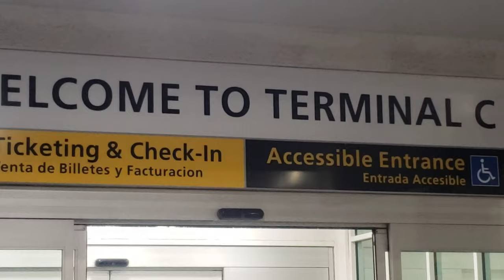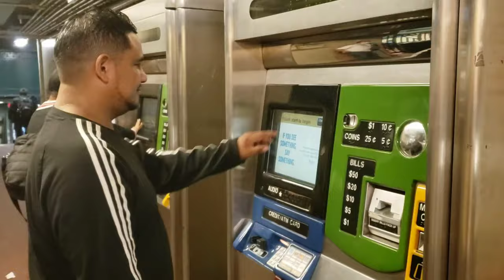GreenGOLandia - La Serie - Trailer Oficial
Historia basada en la realidad del inmigrante latino en USA. Toda la verdad en crudo de testimonios reales relatados por personas que viviero. esta experiencia. Los nombres usados en esta serie sera lo único ficticio que escucharan. Bienvenidos a GreenGOlandia.
Producción General  - Gregorio Gomez
Actores :
Jefferson como Gabriel
Angel como Abram
Pablo como Pepe
Melissa como Karolina